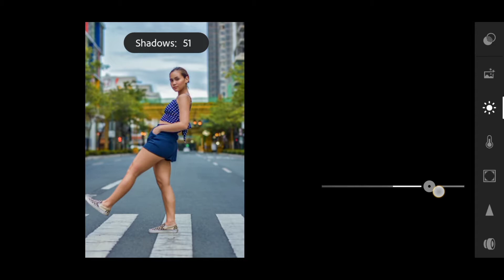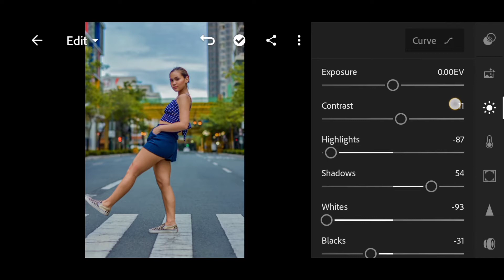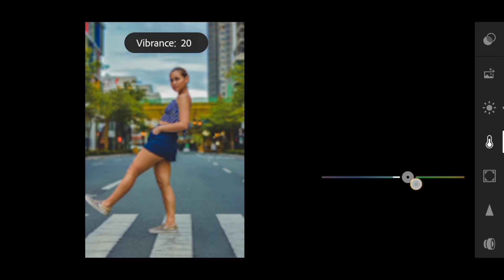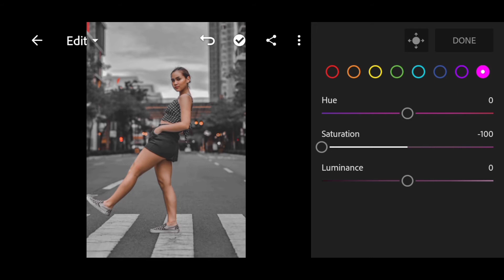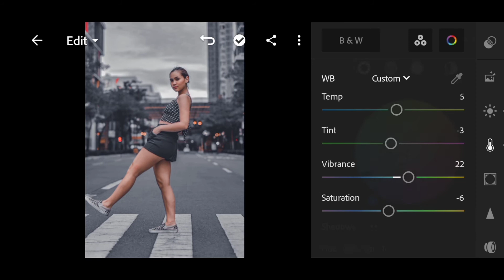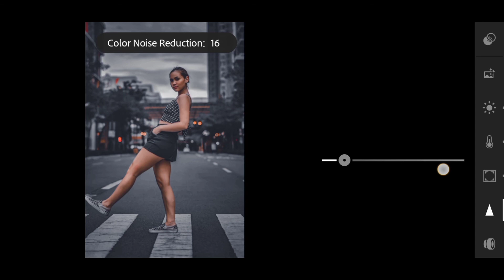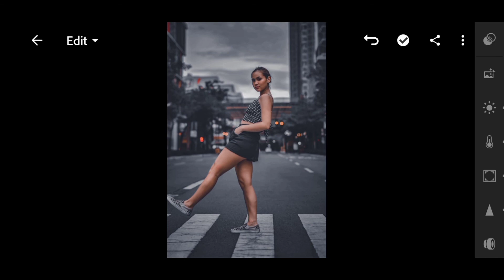How to Edit Urban Black Photography in Lightroom Mobile | Lr Editing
7 July 2021

urban black lightroom
urban black tone lightroom
urban black presets
urban black photo editing
urban black presets lightroom
urban photography
best presets lightroom
black tone filter